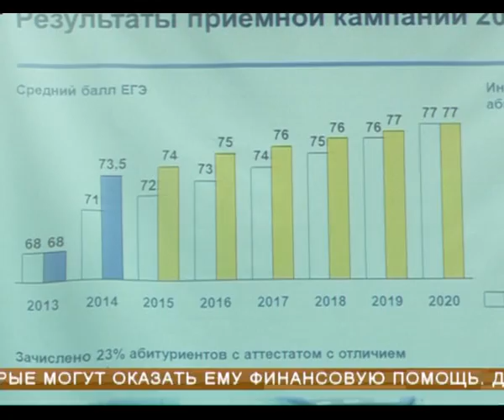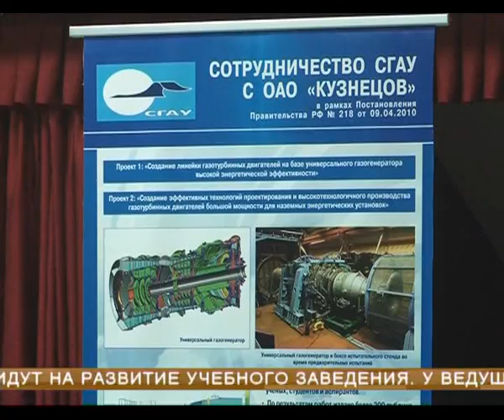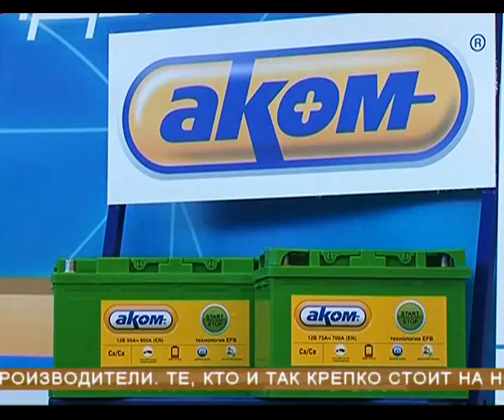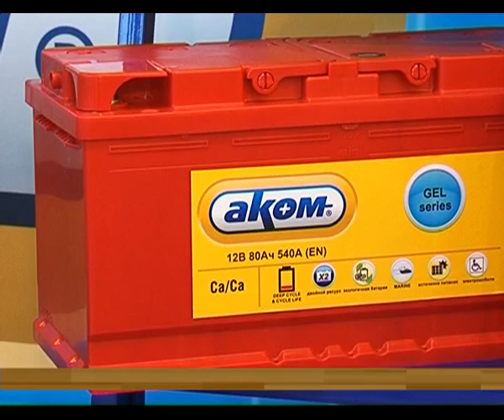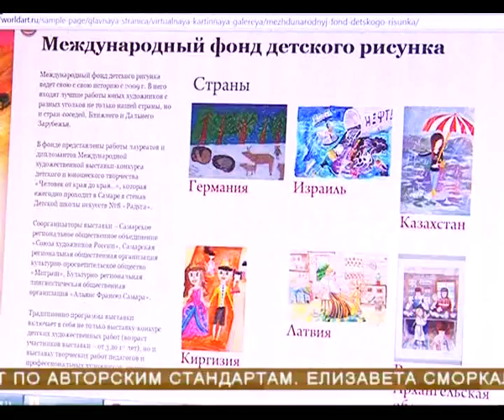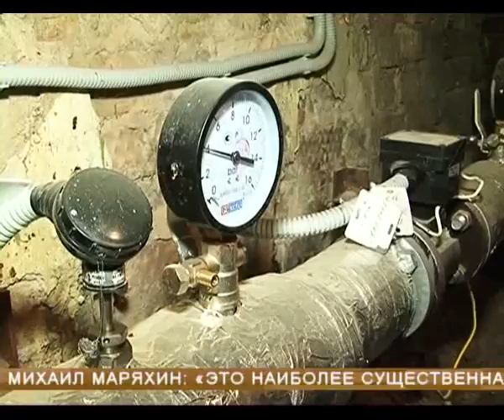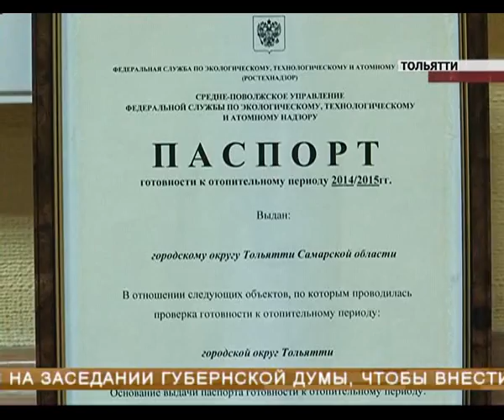Новости Губернии 27.11.2014